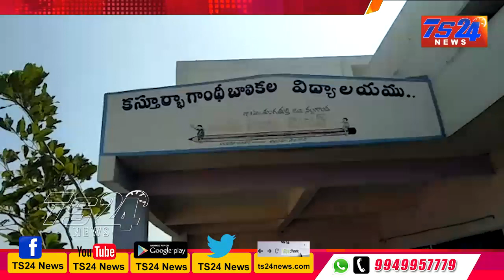TS24 News జాతియా క్రీడల్లో తుంగతుర్తి విద్యార్థులు